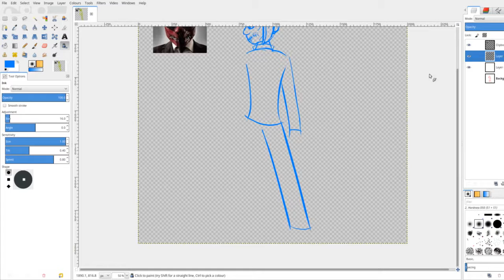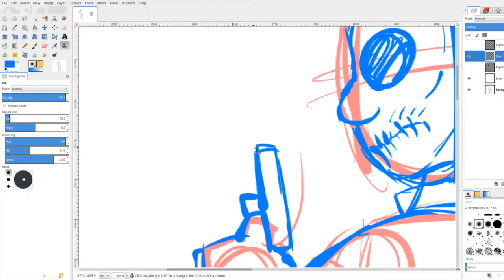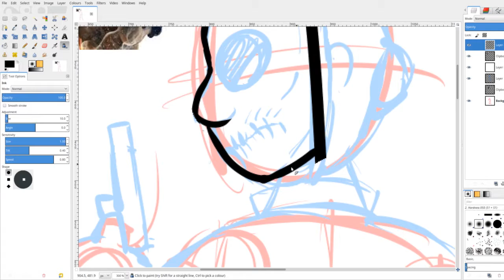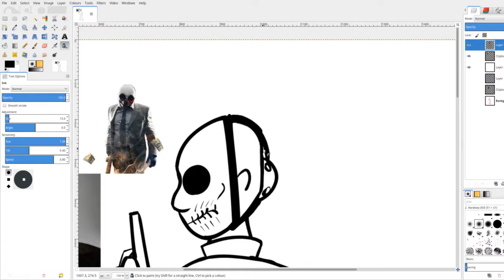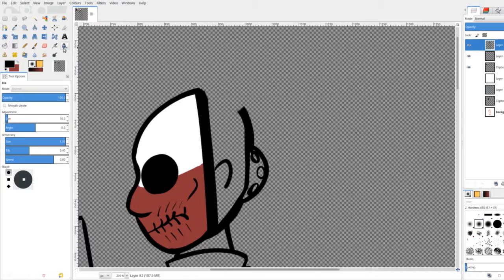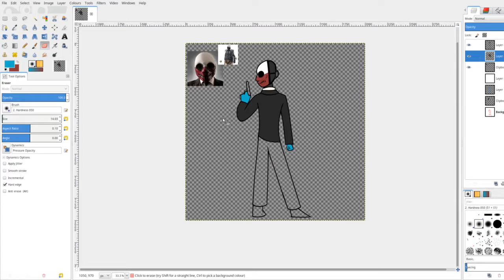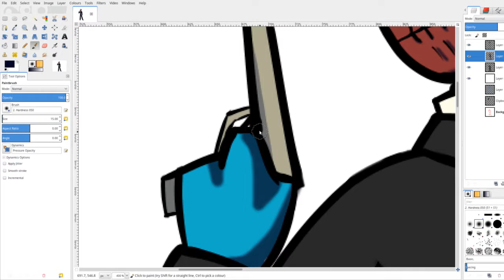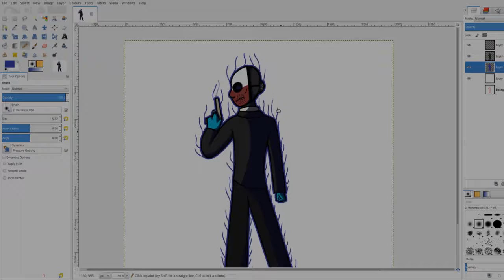wolf speed paint (READ DESCRIPTOIN)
So if you have been wondering why I have been gone for so long, It's because of this game (PAYDAY 2) and that I will be gone for a week so I will try to do a double upload either today or tomorrow.